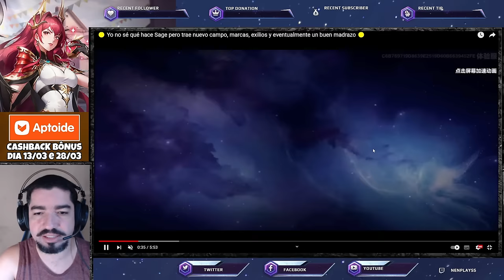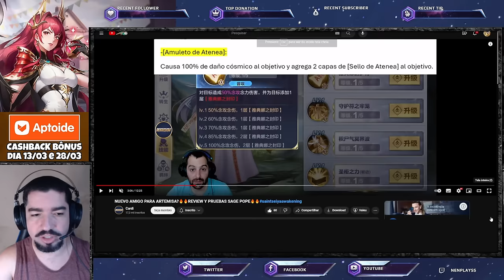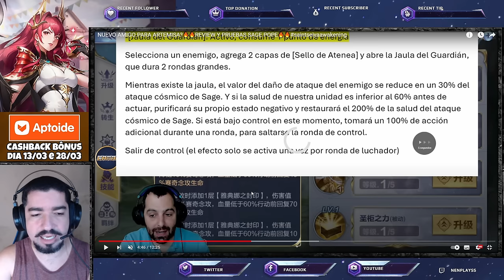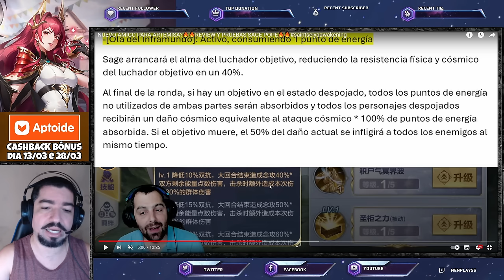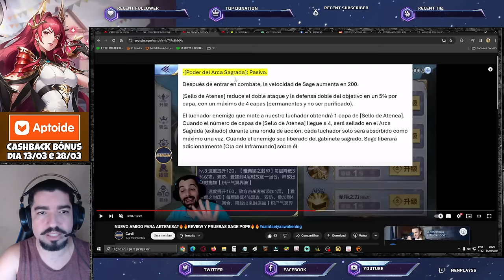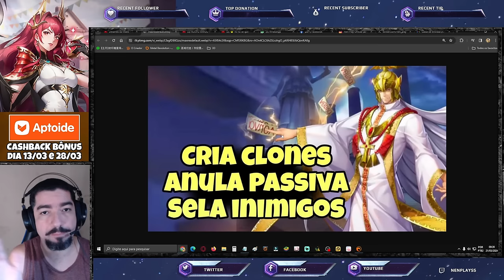Gameplay Grande Mestre Sage e Suas Traduções Servidor de Teste - Saint Seiya Awakening